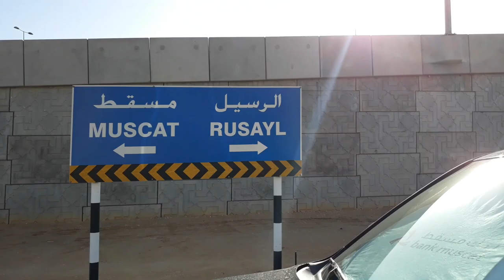Bank. Muscat. Oman